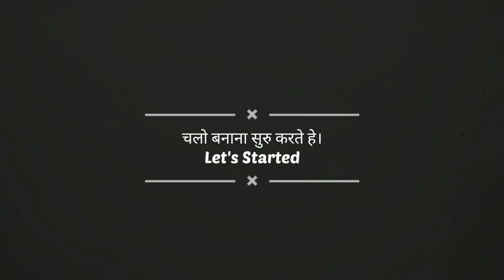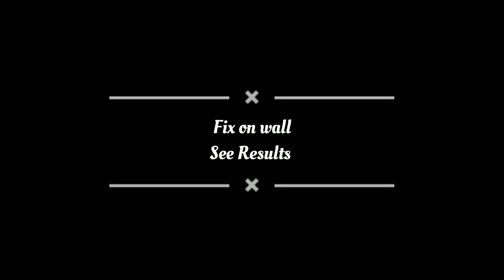Simple idea For Wall Lamp Made From PVC Pipe and LED Bulb at Home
Is video me mene
" is Video me Mene PVC pipe or Led BULB se wall light banayi he jo apke ghar par decoration ke liye kam aye gi
is wall lemp ko app asanise ghar par bana sakte ho"

Solve queries:-

wall light
wall light ghar par kese banaye
vairal video
DIY craft
What is a DIY craft
What is a Wall light
home made
Home made light
Today first Video
Hindi video
new video 2022
how many types of light
decoration light
decoration wall light kese banaye
PVC pipe light
ghar par banaye light asanise
Simple idea
Simple idea for wall light
Simple idea for wall lemp
Lemp made for pvc
pipe and LED BULB se banaye wall light
electronic
electronic project at home
Free me banaye light
easy craft light
first video
first video decoration light
first video for wall light

You are Watching Video. ऐसेविडिओ पहले नहीं देखा होगा

Hello, your friend ♥♥♥, friends are very
welcome in your SWE-Science with electronic

Electronic Components:
Materials Required:

1. LED BULB
2. PVC PIPE
3. 3 IN 1 Color Dob
4. wire
5. Black color

for Notification ||

My vidio link:👇👇👇👇👇❤️❤️❤️